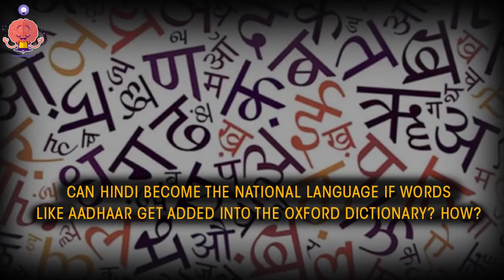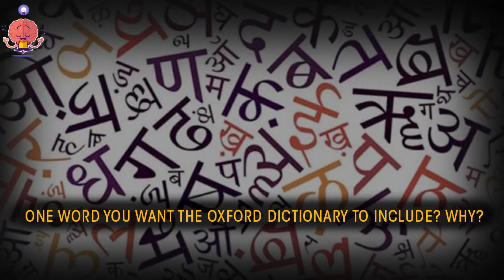Oxford Dictionary | 'Aadhaar' as Hindi word of 2017 | Desi Wechaar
The Oxford Dictionaries has announced Aadhar as the Hindi Word of the Year for 2017. The announcement was made on January 27, 2018, in the recently concluded ‘Jaipur Literature Festival’. This is the first time that Oxford Dictionary has declared a Hindi word of the Year.
Let's hear voices from Delhi, their opinion on this new word in English dictionary .